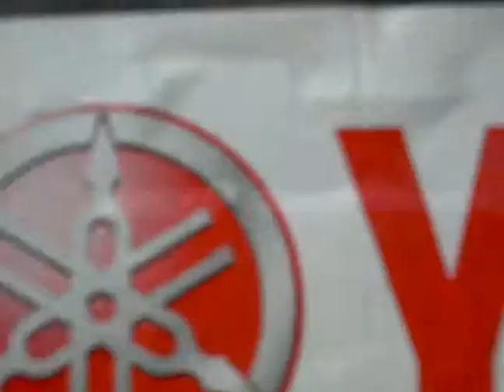Rode rattenslang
Ka vs Lucky